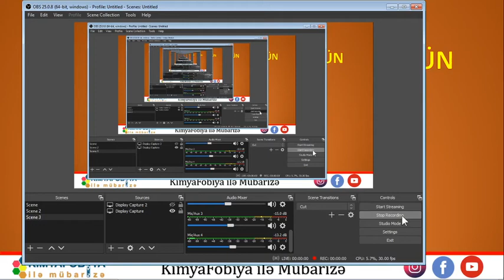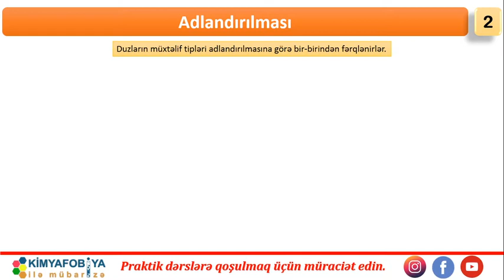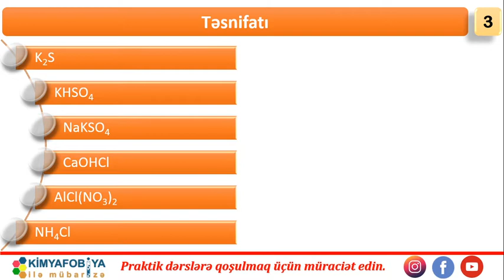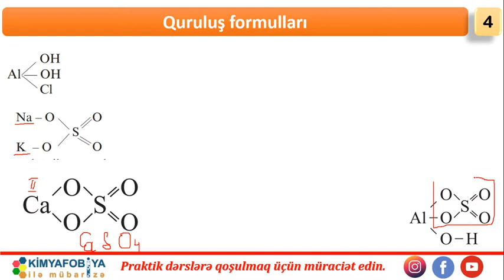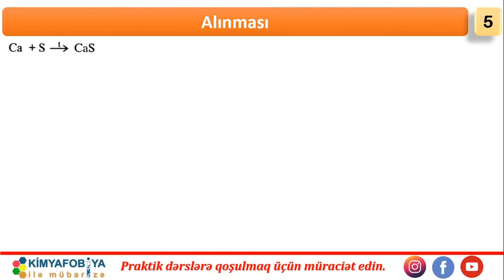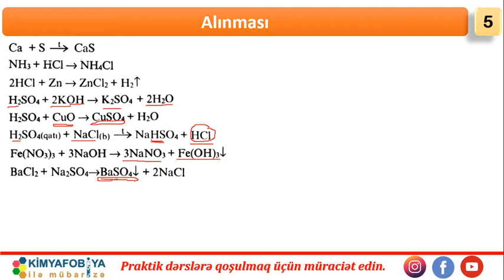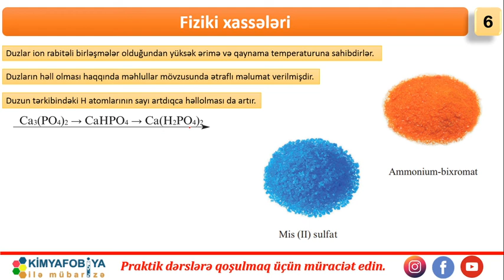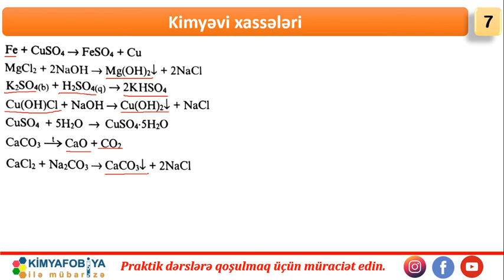DERS - 30 Duzlar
saytımızda həmçinin aşağıdakı məzmunları da tapa bilərsiniz

Duzlar
Adlandırılması
Təsnifatı
Qrafik formulları
Alınması
Fiziki xassələri
Kimyəvi xassələri